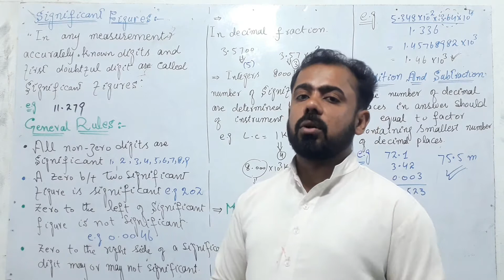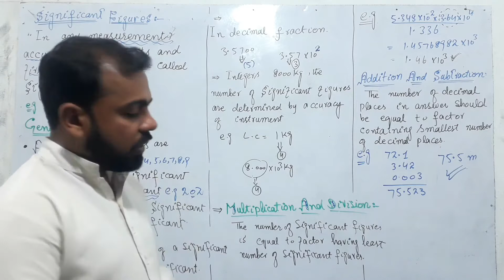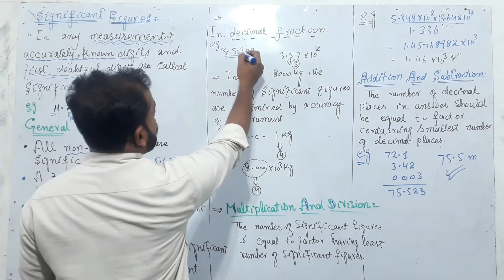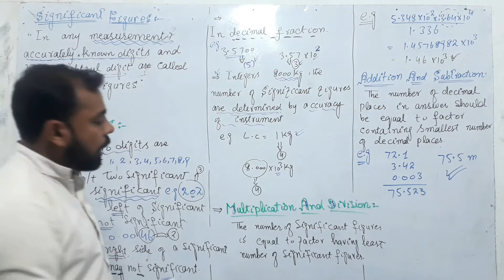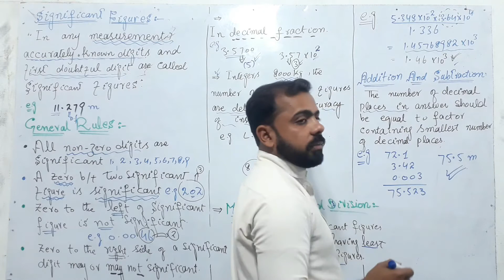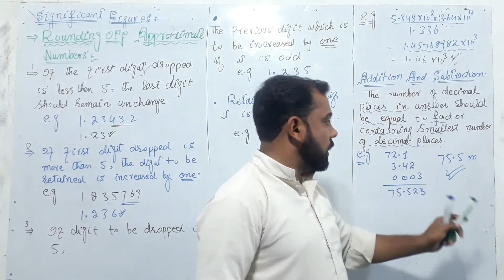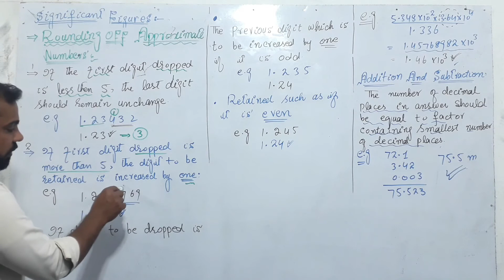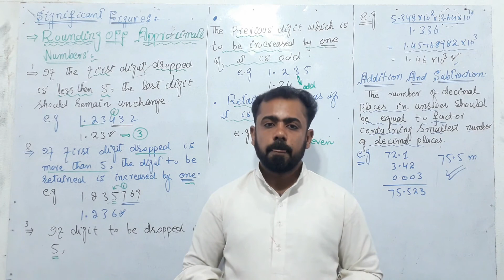Lecture No. 9 Significant Figures By.Muhammad jafar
Physics He Physics has brought to you Lectures of Sir Muhammad jafar 11th . 12th
BS And MSC  class of physics .
All the lectures are conducted in Urdu / English medium to facilitate Pakistani students.
Category
Education